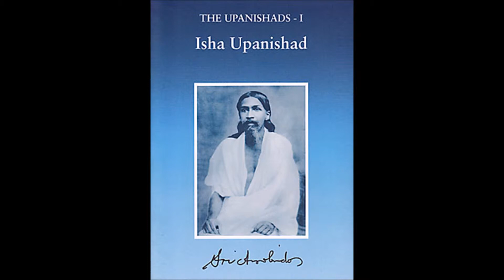24-Talk on Isha Upanishad 13 Aug 2018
Talk on Isha Upanishad by Smt D Satya Vani on 13 Aug 2018